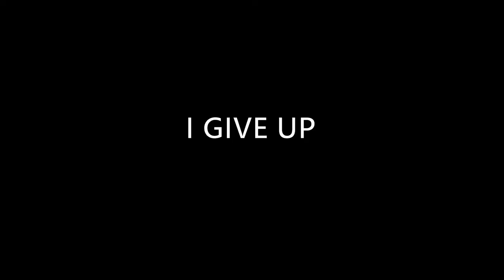I GIVE UP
Idk

SmuleHoffical.